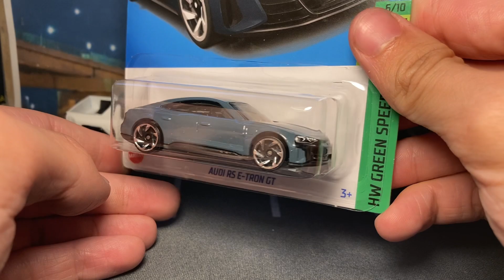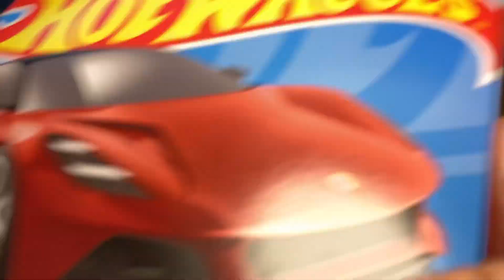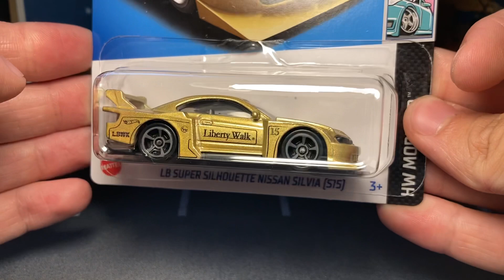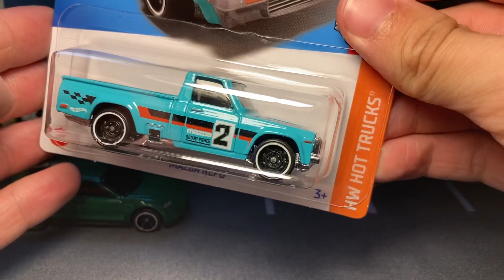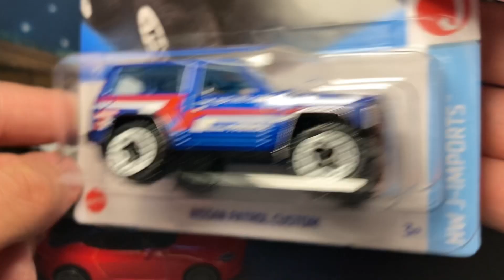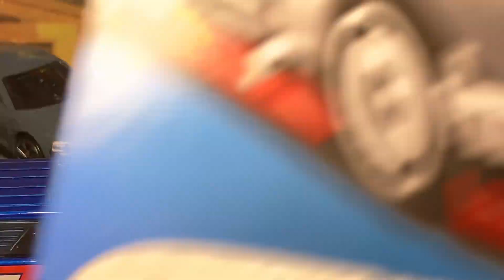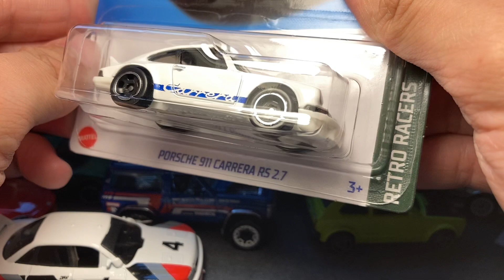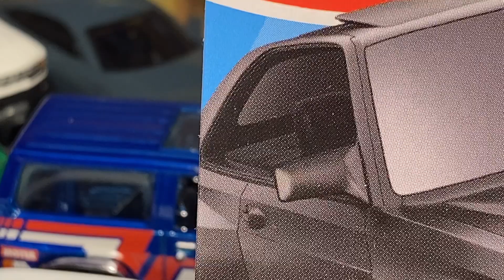Hot wheels basic model showcase! Cases E, F, G and H!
Greats models here! These are just my personal highlights!